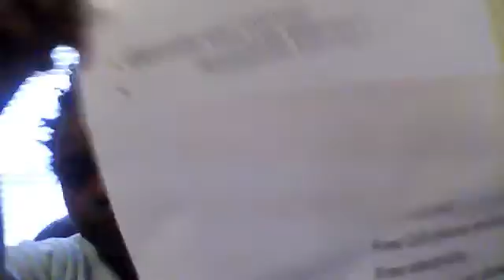vitel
skype me loretta.dilworth or facebook lorettadilworth